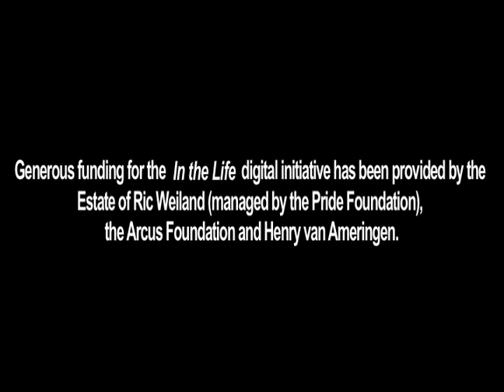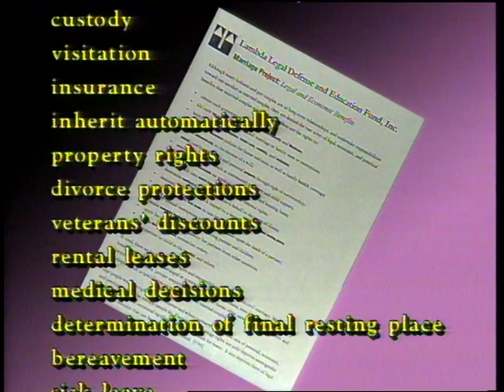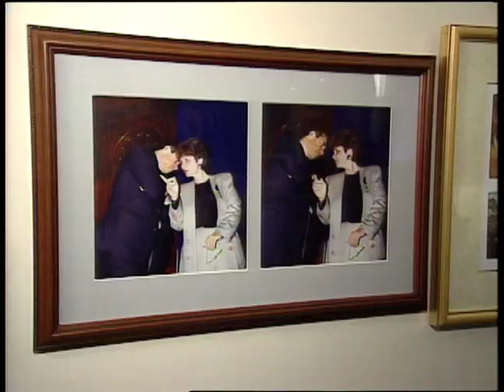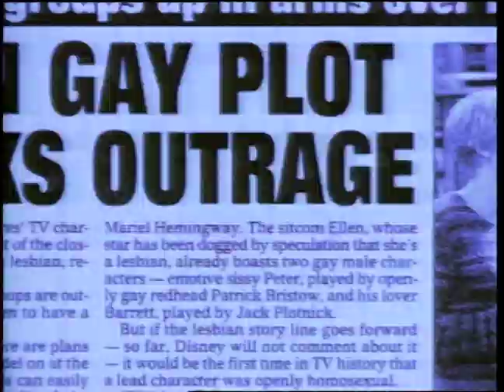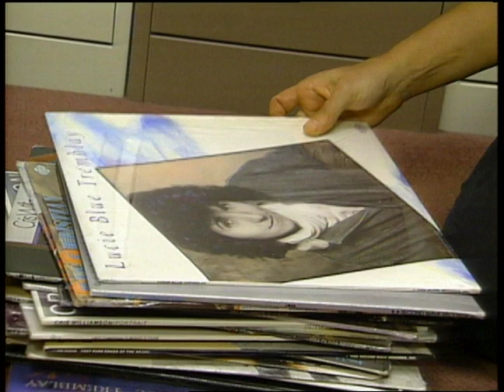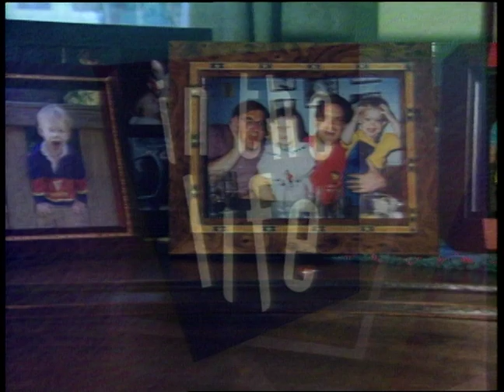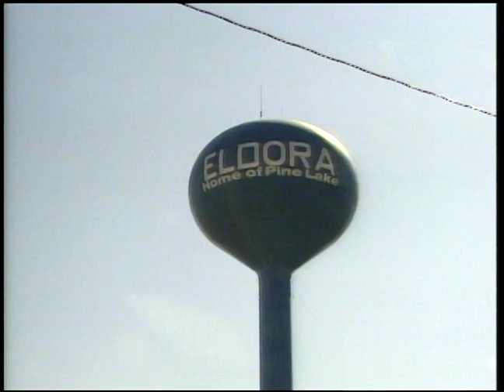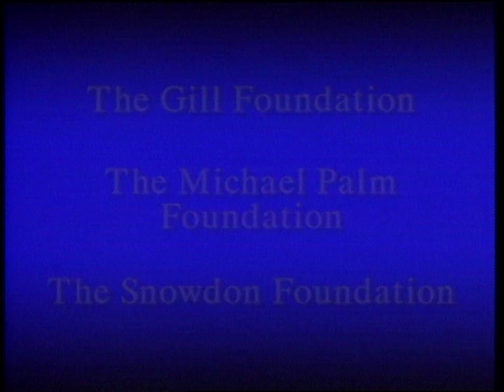In the Life: Ep. 705, "American as Apple Pie II"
In the Life: Episode 705, "American as Apple Pie II." Original air date: June 6, 1998. Host: Katherine Linton. Featured guests: Virginia Apuzzo, Randy Barbato, Fenton Bailey, Joan E. Biren, Judy Dlugacz, k.d. lang.

Summary: The first segment covers support for same-sex marriage and the movement for LGBT inclusion in the military and the Boy Scouts. This episode's A Day in the Life segment profiles gay activist Virginia Apuzzo at the White House, followed by a segment spotlighting the Los Angeles production company, World of Wonder, featuring interviews with founders Randy Barbato and Fenton Bailey. The next segment includes photographer JEB (Joan E. Biren), who has been documenting the lesbian community since the 1970s, and also profiles the output of Olivia Records in the 1970s, featuring an interview with co-founder Judy Dlugacz. The In the Line of Fire segment is about pro-gay Methodist ministers, and the next segment covers the GLAAD Awards and the Gay and Lesbian Music Awards. The episode also profiles a gay couple in Iowa named Foster Parents of the Year. k.d. lang provides this episode's celebrity ID.